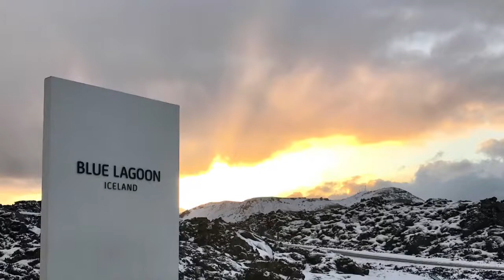Iceland, Land of Fire & Ice